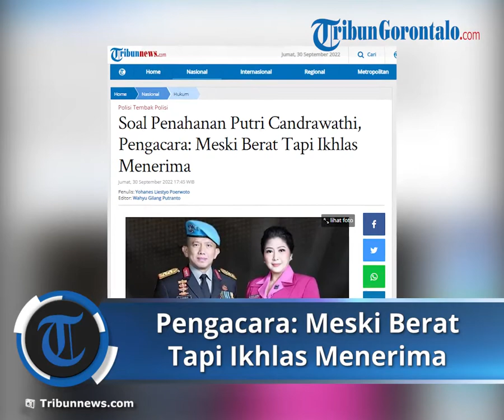Pengacara Putri Candrwathi Ungkap Ikhlas soal Penahanan, Kini Siapkan Langkah Hukum Jelang Sidang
TRIBUN-VIDEO.COM - Pengacara Putri Candrawathi, Arman Hanis mengungkapkan kliennya ikhlas meski berat menerima keputusan penahanan di Rutan Mabes Polri, Jakarta Selatan oleh penyidik.

Arman mengungkapkan Putri Candrawathi juga menghormati keputusan dari aparat penegak hukum.

“Meskipun kondisi ini sangat berat bagi Ibu Putri, kami semua menghargai keputusan penegak hukum terkait penahanan. Klien kami ikhlas menerima dan menghormati keputusan aparat penegak hukum,” kata Arman kepada Tribunnews.com, Jumat (30/9/2022).

Pengacara istri Ferdy Sambo ini juga mengungkapkan pihaknya memiliki kepentingan yang sama terkait kepastian proses hukum dalam kasus pembunuhan Brigadir Nofriansyah Yosua Hutabarat alais Brigadir J.

“Kami memiliki kepentingan yang sama untuk memastikan proses hukum ini berlangsung cepat, dan transparan serta berkeadilan."

Lebih lanjut, kata Arman, tim kuasa hukum Putri juga menyampaikan empati kepada keluarga Brigadir J dan memperoleh keadilan melalui proses persidangan yang akan digelar terkait kasus ini.

“Kami tim kuasa hukum juga menyampaikan rasa empati yang tulus kepada keluarga korban yang sangat terdampak akibat peristiwa yang telah terjadi.”

“Semoga keadilan untuk semua pihak dapat terwujud melalui proses persidangan nantinya,” katanya.

Artikel ini telah tayang di Tribunnews.com dengan judul Soal Penahanan Putri Candrawathi, Pengacara: Meski Berat Tapi Ikhlas Menerima,